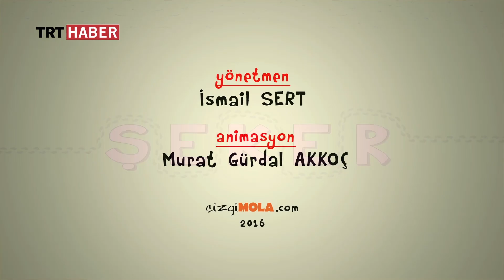480 - Diyabet Günü - 14 Kasım 2016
Her yıl 14 Kasım dünyada 'Uluslararası Diyabet Günü' olarak değerlendiriliyor.